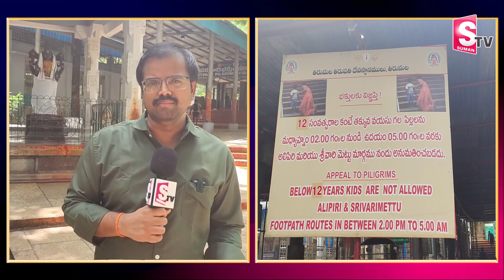Tirumala Tirupati Devasthanam : టీటీడీ నిర్ణయం పై భక్తుల స్పందన | SumanTV News Telugu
Watch► Tirumala Tirupati Devasthanam : టీటీడీ నిర్ణయం పై భక్తుల స్పందన | SumanTV News Telugu